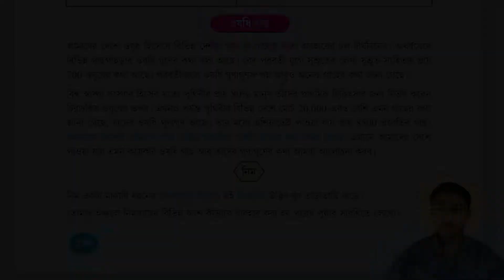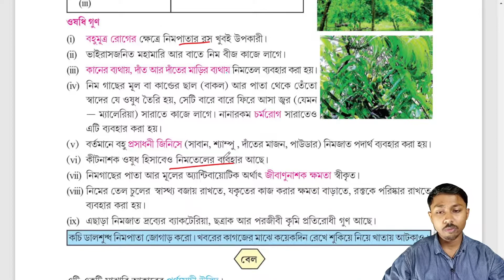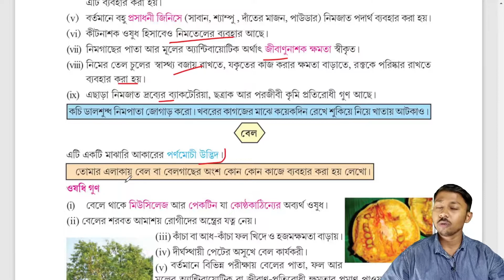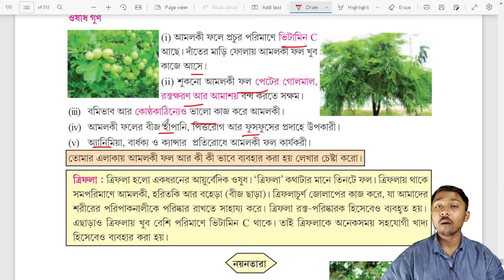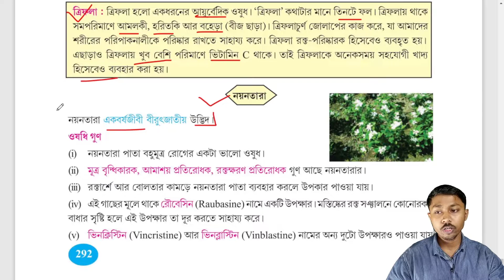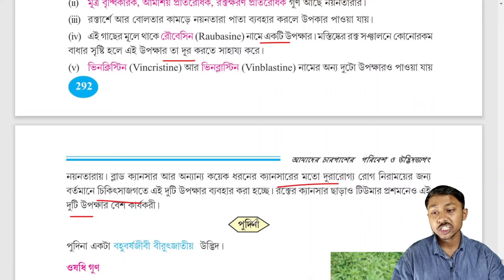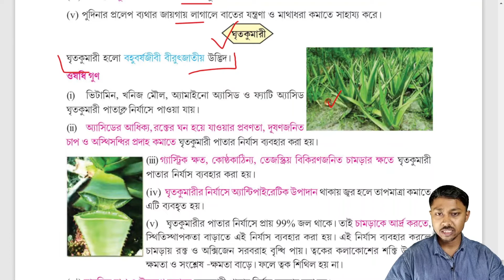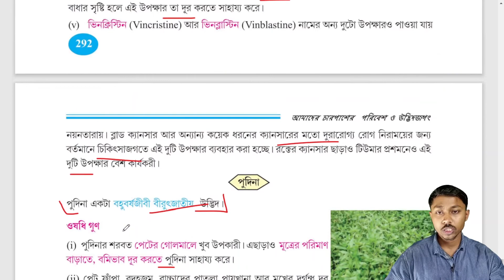Class 8 Science Chapter 11 (Part-3) | আমদের চারপাশের পরিবেশ ও উদ্ভিদজগৎ | ঔষধি গাছ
প্রিয় বন্ধুরা, 🙂
বঙ্গ পাঠশালায় তোমাদের স্বাগত।। আজকের ক্লাসে আমরা ক্লাস ৮ পরিবেশ ও বিজ্ঞান থেকে আমদের চারপাশের পরিবেশ ও উদ্ভিদজগৎ নিয়ে আলোচনা করেছি।। ক্লাসটি শেষ পর্যন্ত দেখার অনুরোধ রইল।।কোনো প্রশ্ন থাকলে "comment" এ জানাও ।

ক্লাস ৮ পরিবেশ ও বিজ্ঞান | Class 8 Chapter 1.4 (Part-2) | আলো | সংকট কোণ | অভ্যন্তরীণ পূর্ণ প্রতিফলন:

ক্লাস ৮ পরিবেশ ও বিজ্ঞান | বিভিন্ন প্রাকৃতিক পরিবেশ ও কোষের উপর প্রভাব | Class 8 Science Chapter 6:

ক্লাস ৮ পরিবেশ ও বিজ্ঞান || জীবদেহের গঠন | কোশের বৈচিত্র্য || Class 8 Poribesh o Bigyan Chapter 6:

class 8 poribesh o bigyan,class 8 science chapter 11,class 8 poribesh o bigyan chapter 11,class 8 science,bongo pathsala,bongo pathshala,youtube india,life science,class 8 biodiversity,class 8,life science in bengali,flora,class 8 flora,plant kingdom,class 8 plant kingdom,environment and flora around us,environment,class 8 environment,medicinal plants,medicinal plants name,ঔষধি গাছ,medicinal plants and herbs,medicinal plants and their uses,medicine